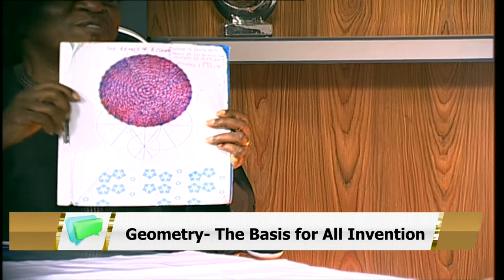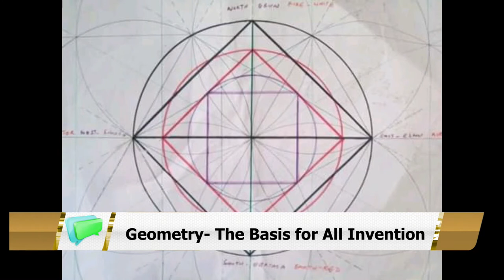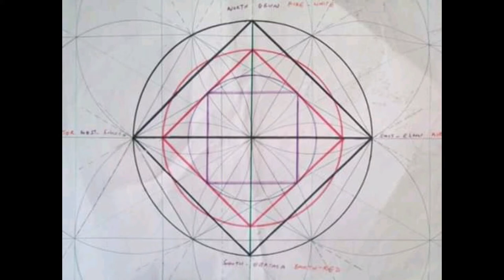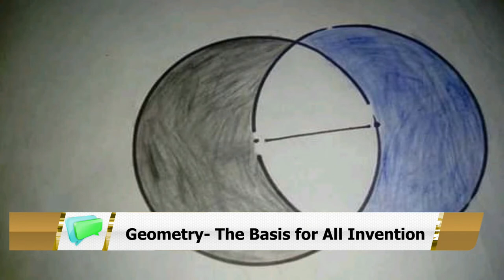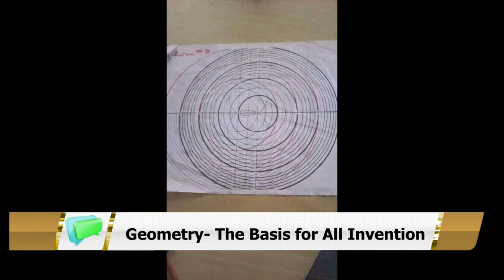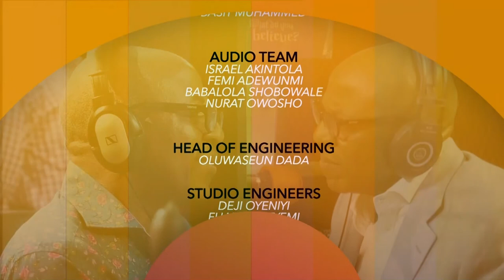Geometry - The Basis for All Invention | Soni Irabor Live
Soni Irabor  host Mr. Oritsereneye Okotie-Eboh a Mathematician specialized in Geometry.
He will show us holistically how geometry is a way of life and the basis for all
inventions. He talks about the synergy between art, music and architecture.